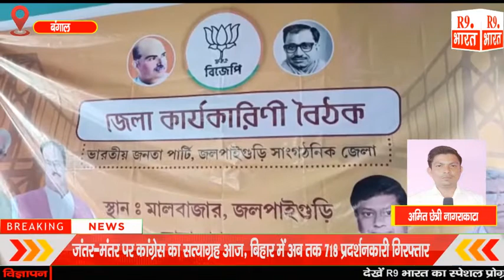नागराकाटा राज्य में भाजपा सरकार द्वारा जितने भी प्रकल्प योजनाएं लाई गयीं